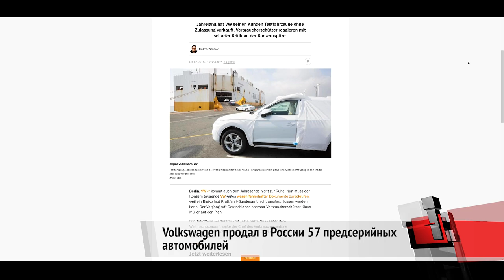Nissan Leaf увеличил батарею. Volkswagen продал в России 57 предсерийных авто | Новости с колёс №9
Электромобиль Ниссан Лиф продолжает увеличивать запас хода. Новая версия И-Плюс получила батарею на 62 киловатт-часа вместо исходных сорока.

В декабре 2018 года немецкая пресса уличила марку Volkswagen в продаже предсерийных автомобилей. Оказалось, что есть такие и в России. В открытой базе Росстандарта появились VIN-номера пятидесяти семи машин, проданных за последние восемь лет — это Golf, Passat, Scirocco, Tiguan, Touareg, Touran и Polo — причём речь явно идёт о Polo-хэтчбеке, поскольку все автомобили импортные. Как сообщает Росстандарт, ремонтное воздействие невозможно. Все автомобили подлежат отзыву, выкупу у владельцев и последующей утилизации.